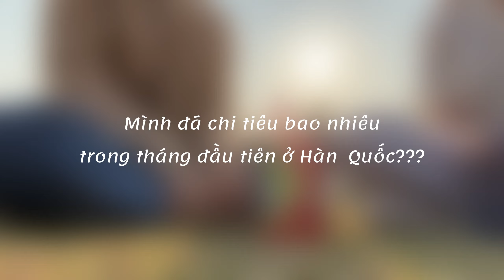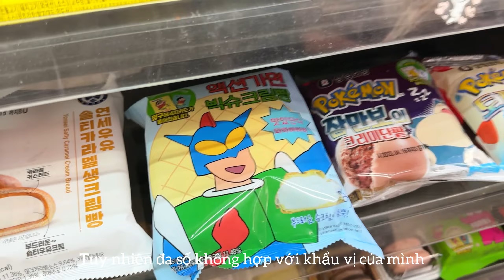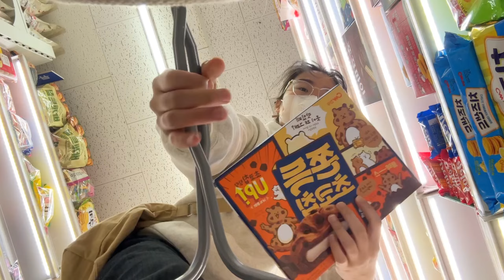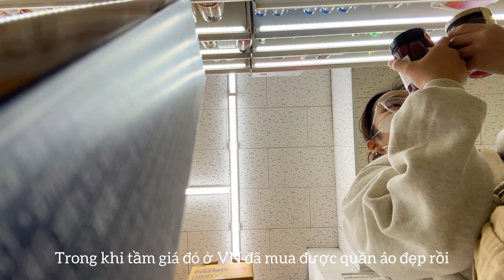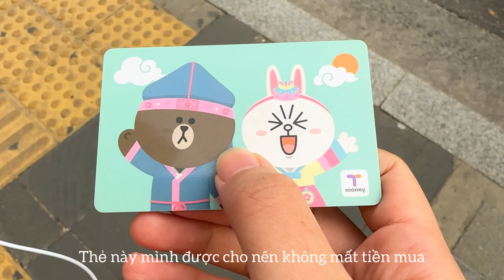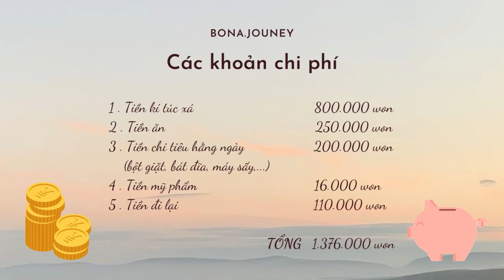DU HỌC HÀN QUỐC | Mình đã chi tiêu bao nhiêu trong tháng đầu tiên ở Hàn Quốc?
Xin chào mọi người, mình là Bona du học sinh học tiếng trường đại học Hansung Hàn Quốc
Mong mọi người luôn vui và tìm hiểu thêm được nhiều thông tin bổ ích về du học Hàn Quốc khi xem video của mình ❤️

Video này mình làm để chia sẻ với mọi người về chi tiêu tháng đầu tiên của mình ở Hàn Quốc, để mọi người có thể hình dung một chút về cuộc sống và chi tiêu khi mới tới Hàn Quốc của một du học sinh sẽ như thế nào. Mọi chi phí chỉ là để tham khảo vì mỗi trường sẽ có một mức phí kí túc xá khác và mỗi người sẽ có một nhu cầu chi tiêu khác nhau. Vậy nên hãy thư giãn khi xem video của mình nha ❤️
Nếu có gì thắc mắc mọi người hãy để lại comment nhé^^

Nhạc:
A New Beginning (Agnese Valmaggia)
Evergreen (Gabriel)
Spring Moon (EnjoyMusic)